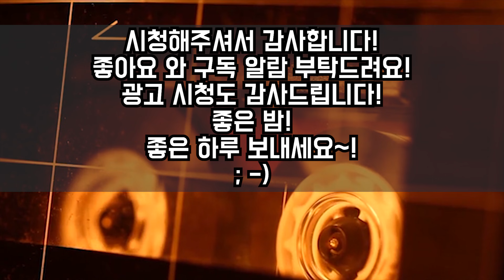[그날의미스터리👻] 베프와 더는 놀지 말라는 엄마아빠..자유를 꿈꾸는 두 친구 l 오키노TV